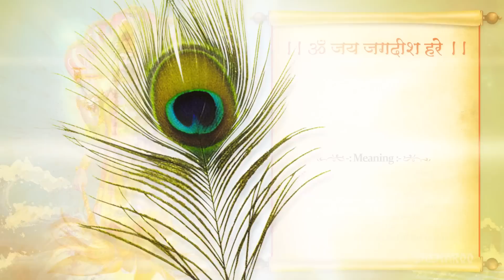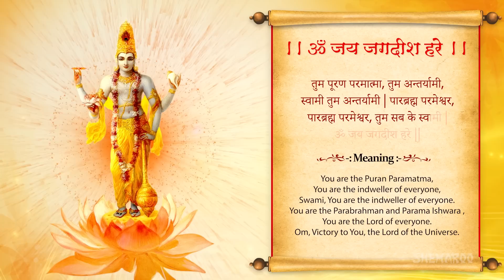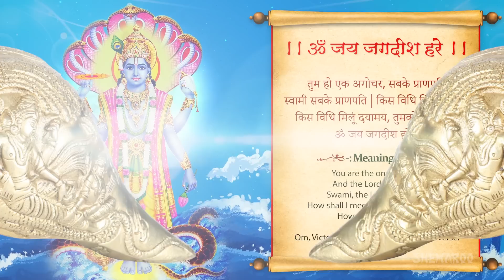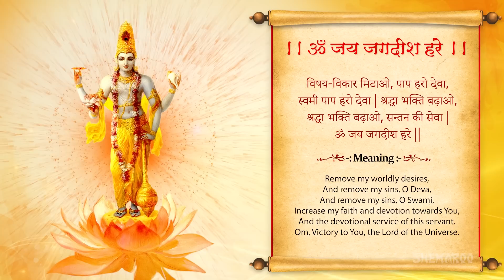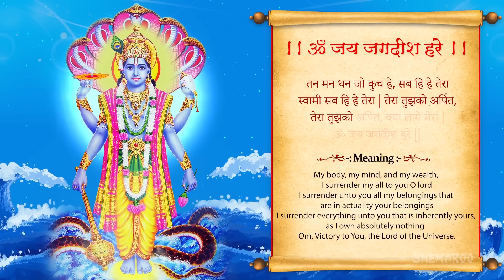Om Jai Jagdish Hare Aarti with Meaning | Lord Vishnu Aarti | Bhakti Songs | Shemaroo Bhakti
Om Jai Jagdish Hare Aarti with Meaning | Lord Vishnu Aarti | Bhakti Songs

Om Jai Jagadish Hare is one of the most popular devotional song. This devotional song is recited very often. Listen to this song and feel the bliss of the Almighty.